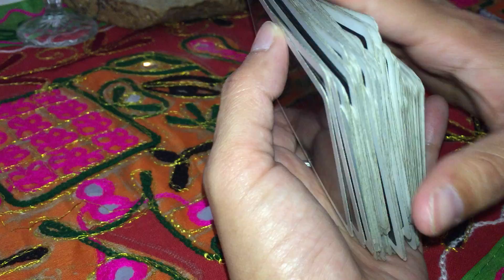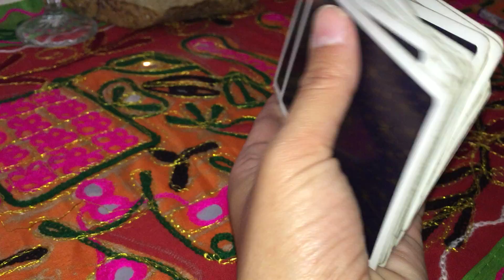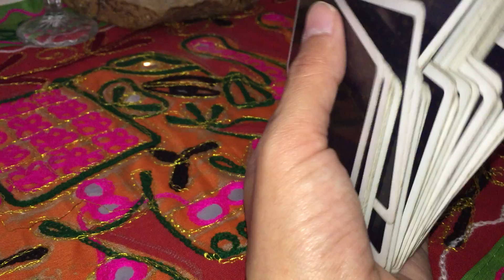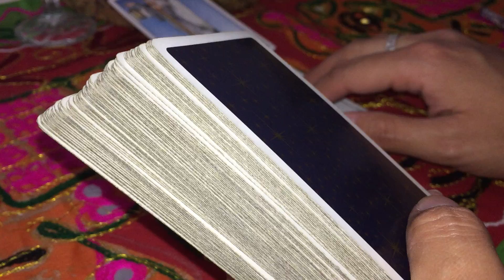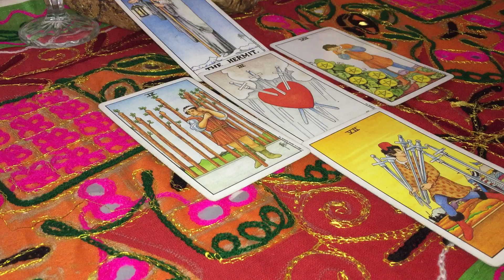LEO SEMANA DEL 05 AL 11 DE NOVIEMBRE 2018.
BIENVENIDOS A MI CANAL, AQUI ENCONTRARAS LECTURAS SEMANALES Y TAROT INTERACTIVO.